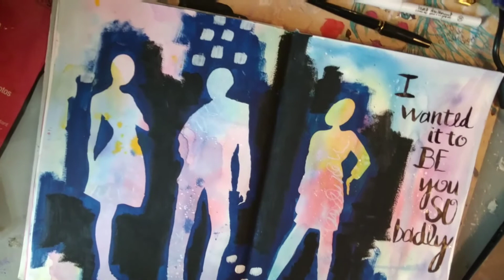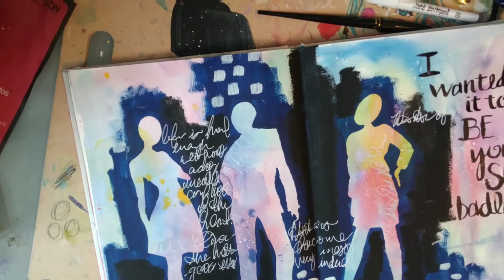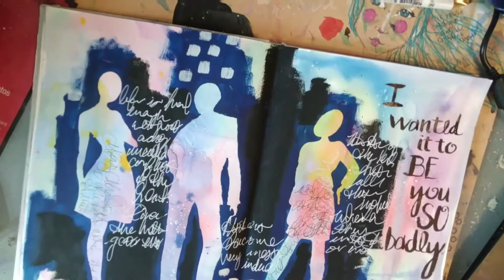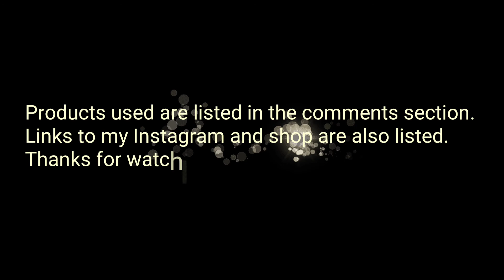I want, art journal spread process video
In this video I create an art journal page using negative space.